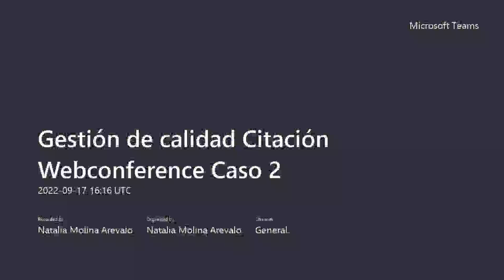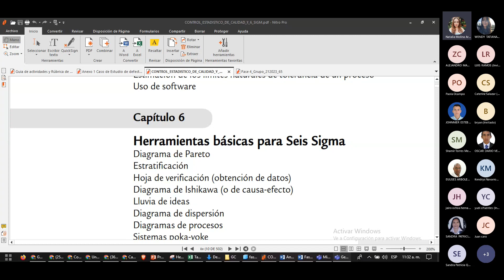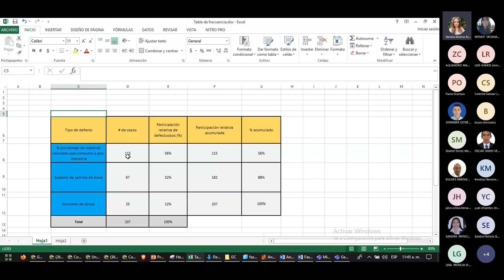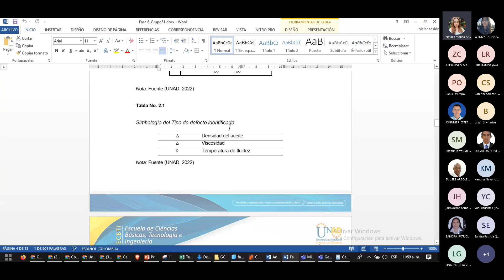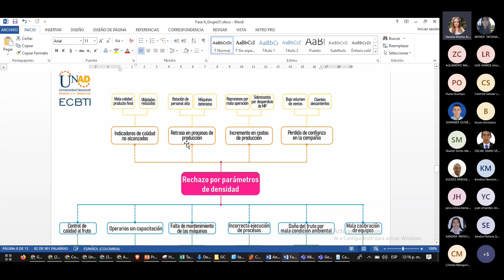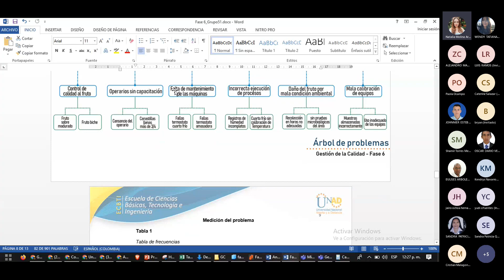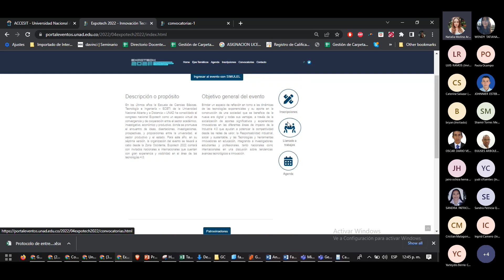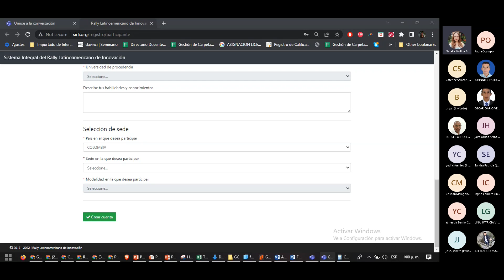Gestión de calidad: Grabación Webconference Caso 2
Explicación y ejemplos aplicados del Caso 2 Aplicación de herramientas de mejoramiento continuo de la calidad.